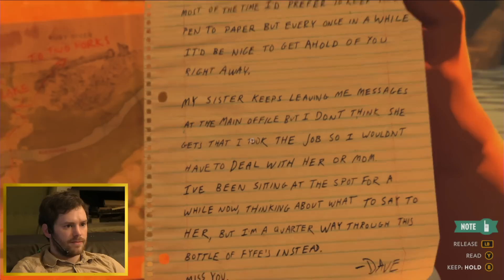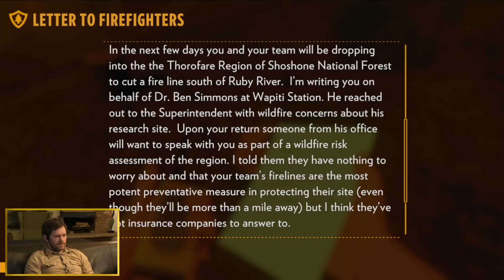[5] Let's Play Firewatch mit Gunnar | Das Schneemobil | 17.02.2016